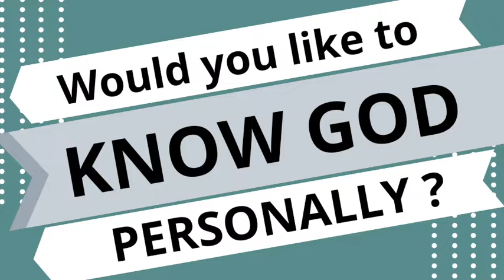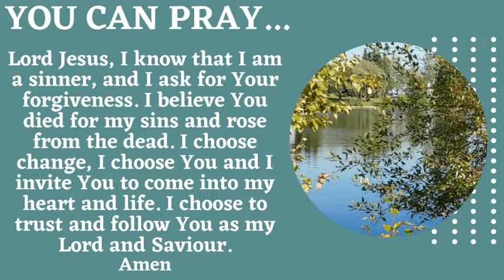ICF - Ps Robbie Halkett - How NOT to become more Godly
In these last 4 verses of Chapter 2, Paul has in mind these who have the belief that if you add up enough physical negatives you will get a spiritual positive. Mere avoidance becomes the pathway to holiness.

However, in this message, to become more Godly, more holy, in this case the ability to say no to "fleshly indulgence" , comes not from rigorous asceticism or self-restraint but from applying the truth of Christ’s death, burial and resurrection to our lives.